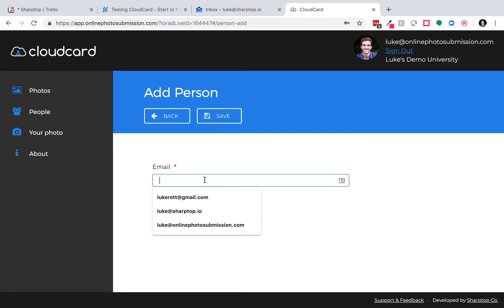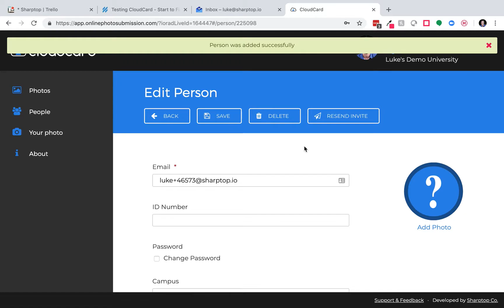Creating a Gmail Alias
Learn how to use a gmail alias to test the CoudCard workflow form start to finish.                                                                              onlinephotosubmission.com